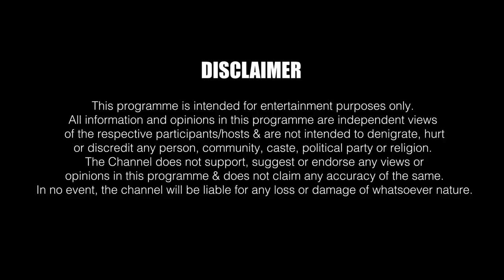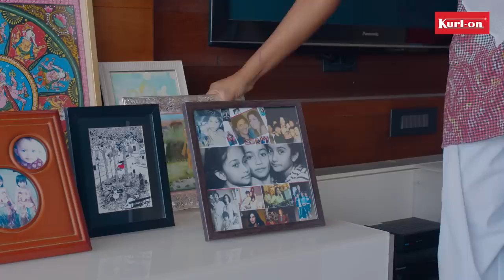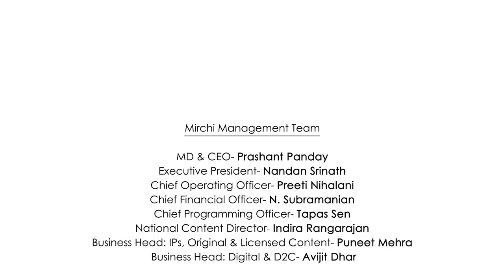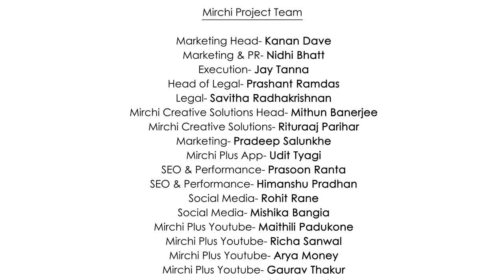Farah Khan: If My House Was A Movie, This Room Will Be The Item Number | Ep 3 | Dream Homes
Our guest for the all-new episode of Dream homes with Gauri Khan is none other than Farah Khan, a choreographer and a director who kept us entertained for over years now!